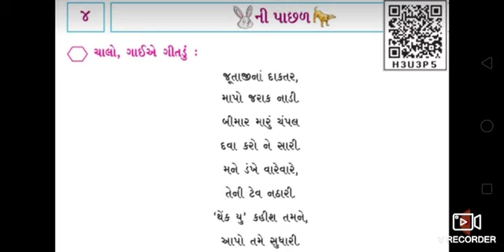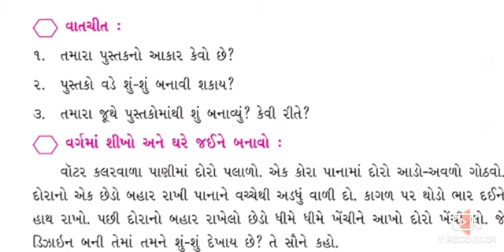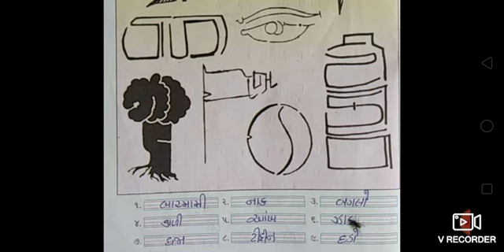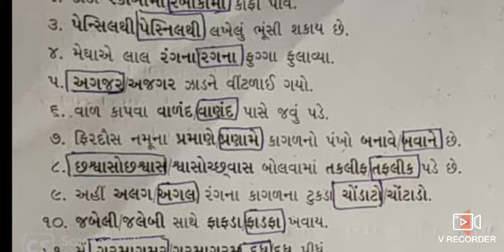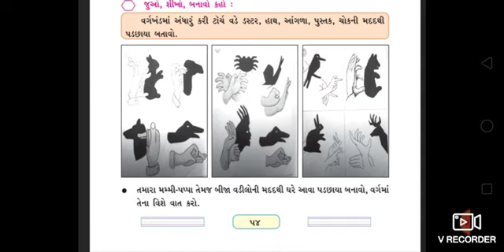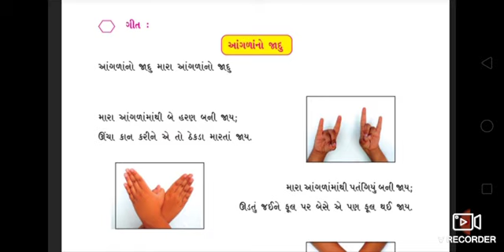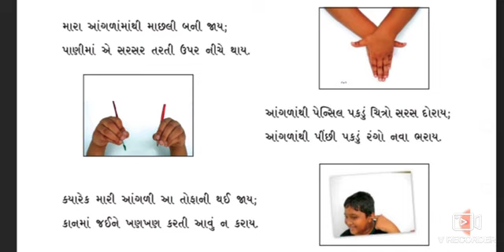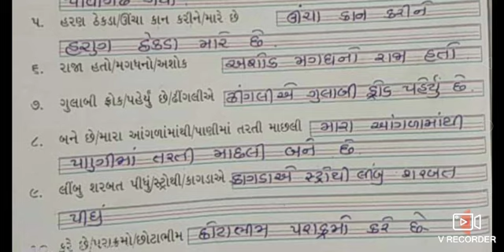ધોરણ 3 કલશોર ગુજરાતી પાઠ 4 ||KALSHOR NCERT||STD 3 KALSHOR GUJARATI SEM 1 CH 4 PART 1